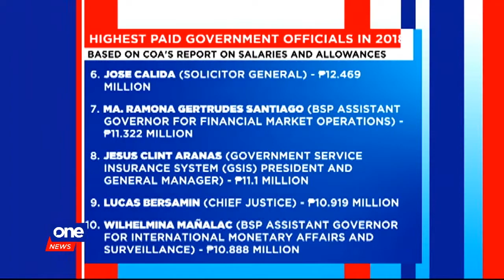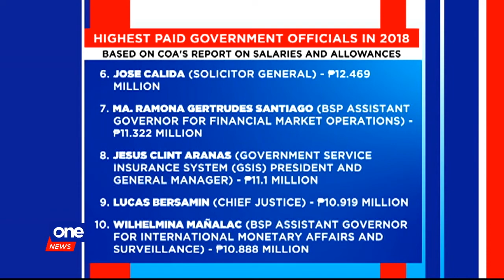BSP execs still highest paid gov't officials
Bangko Sentral ng Pilipinas executives remain as the highest paid government officials in 2018, according to the Commission on Audit.